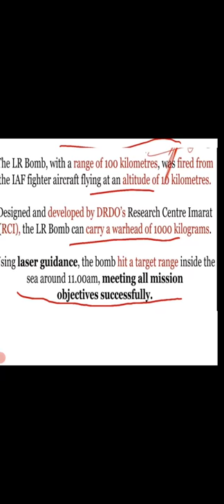India’s 1st long-range 1 ton guided bomb test-fired, hits target 100 km away